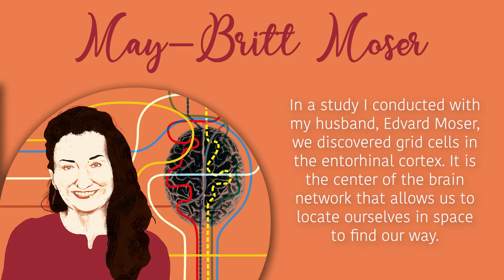May-Britt Moser, promoter of innovation in neurophysiology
The exhibition "Women, promoters of innovation" adds to its gallery fifteen women who have had a lot to say in their field of knowledge, such as May Britt Moser, who has explained the bases of our "internal GPS" according to neurophysiology. Fifteen CEU UCH students lend their voice to these great women: listen to them and let their voice be heard! An exhibition organized by the Library-CRAI and the Equality Unit of the CEU Cardenal Herrera University, on International Women's Day.